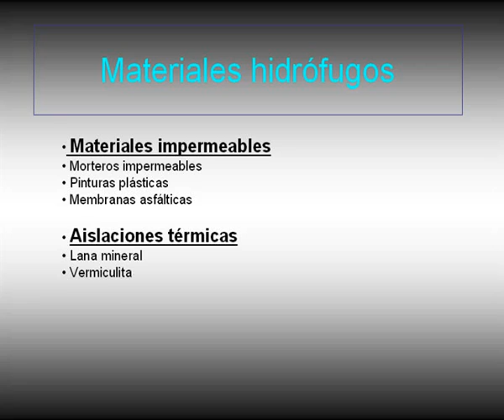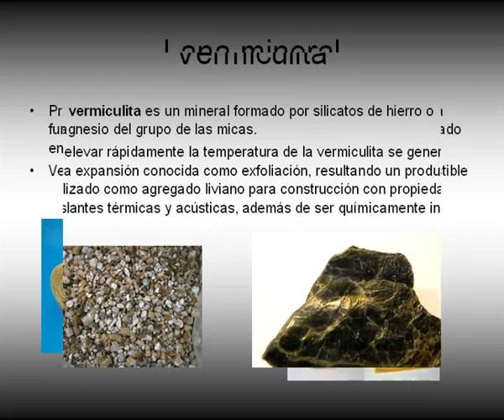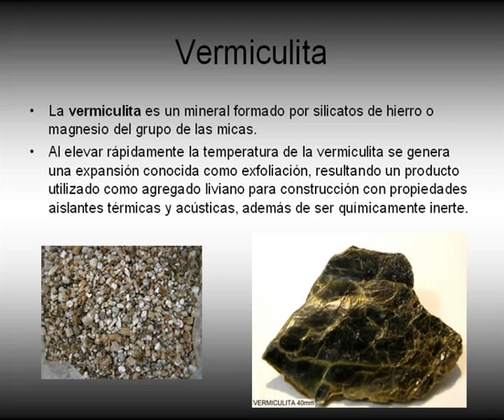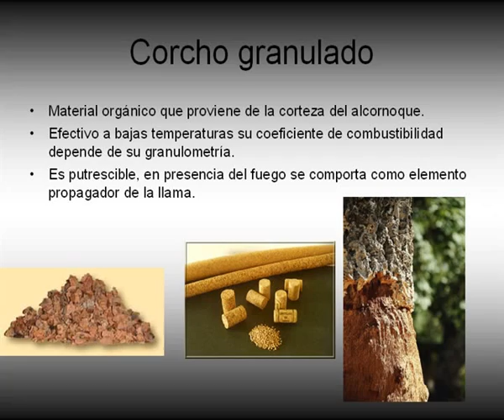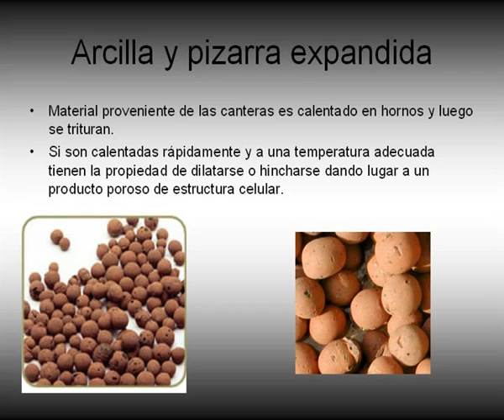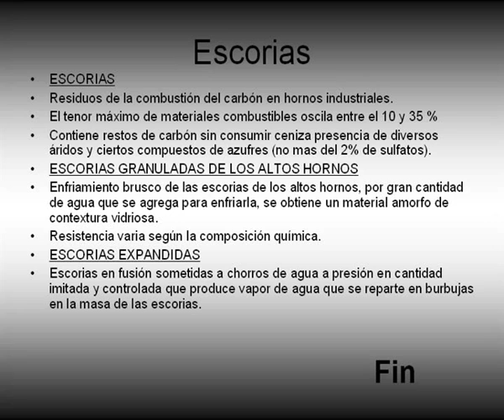2008 Aislantes Térmicos - Marichal & Urso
Escuela Técnica Ing. Luis A. Huergo 4to 11ma Construcciones 2008 Materiales de Construccion